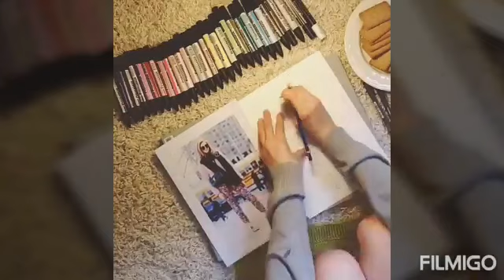Aya Shalkar - Funny and Cute moments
Who ever reading this, you'll be successful someday! Just keep on pushing💖